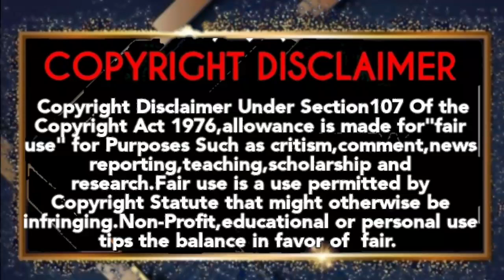26.2.2022 Saturday Television Movies Tamil|Full Schedule|Sun tv|K tv|Kalingar Tv|Smart Pictures